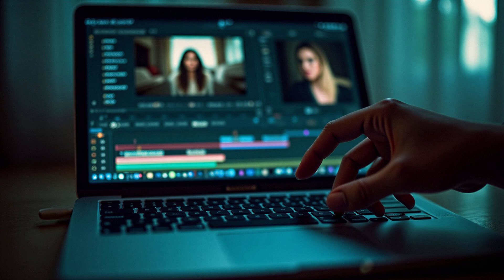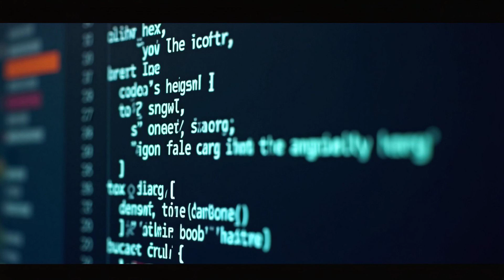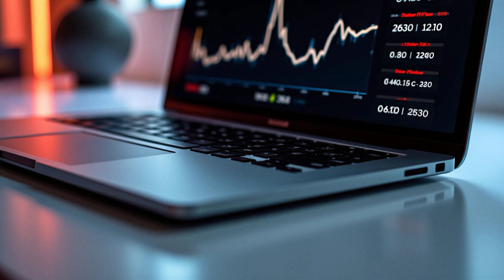M4 Pro vs M5 – What’s the BIG Difference Apple Never Mentioned!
Everyone’s talking about Apple’s new M5 chip… but no one is talking about the real upgrade.
Forget the numbers — the M5 isn’t just faster, it’s smarter.
In this deep-dive review, we break down the hidden leap Apple never mentioned between the M4 Pro and M5 — from performance metrics to intelligence-driven architecture.

💡 In This Video:

The secret design shift Apple didn’t reveal at the event

How the M5 chip learns from your workflow like an AI brain

Why the M4 Pro was built for creators, but the M5 thinks like one

Apple’s quiet move toward neural processing dominance

Should you upgrade? The truth behind M4 Pro vs M5

M4 Pro could perform. M5 can predict.
This is not just a comparison — it’s a revelation of Apple’s future in intelligent silicon.

This video is an independent review created for educational and entertainment purposes.